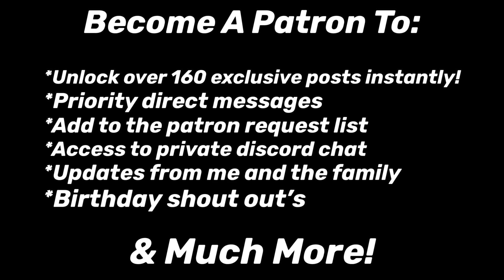WHO’S CUTTING ONIONS?? | Home Free - So Long Dixie | Reaction!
SauceyDad Merch!

Mailing Address:
Belgrade, ME
04917